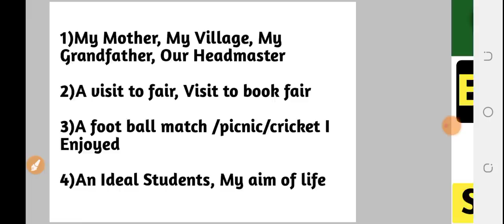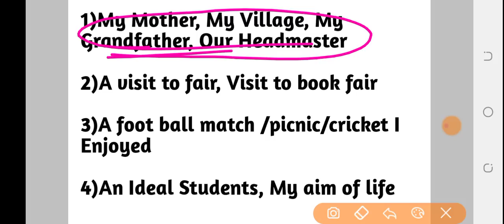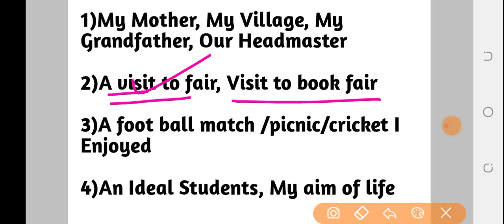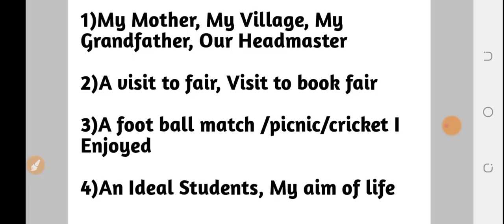sa1 exam 10th class 2022 english important essay| 10th class sa1 question paper 2022 english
sal exam 10th class 2022

sa1 exam 9th class 2022 english question paper

sal exam

sa1 10th class

sal exam 10th class 2023

sa1 10th class english question paper 2022

sal exam 10th class 2022-23

10th sa1 english subjective important question selected question answer